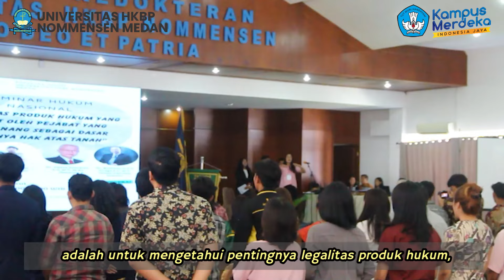Seminar Hukum Fakultas Hukum UHN Medan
Fakultas Hukum UHN Medan menyelenggarakan Seminar Hukum “Legalitas Produk Hukum yang Dibuat Oleh Pejabat Yang Berwenang Sebagai Dasar Lahirnya Hak Atas Tanah”.
Narasumber Seminar Hukum Nasional Fakultas Hukum Universitas HKBP Nommensen Medan
1. Sontian Siahaan, S.H.Cn  (Hakim Ad Hoc Tipikor Pn Medan)
2. Nico Yosia Antonius, S.H (BPN MEDAN)
3. Dr. Ciptoe Soenaryo, S.H., M.H., M.Kn (Notaris)
4. Dr.Budiman N.P.D Sinaga, S.H., M.H
    (Wakil Ketua Majelis Kehormatan Notaris Kementrian Hukum dan HAM)
Please Check Our Official Account